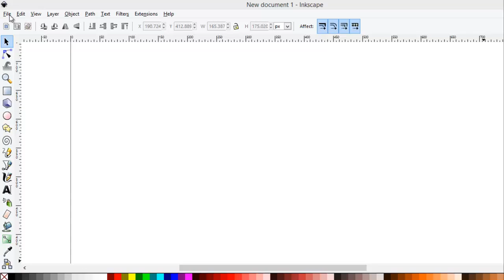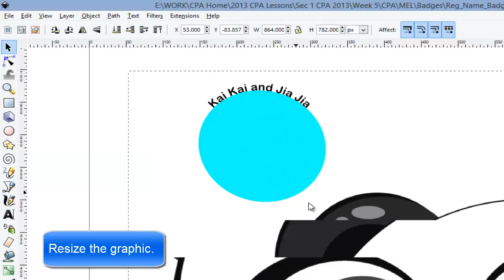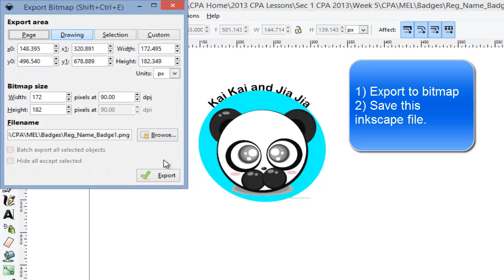Text on Path, using Inkscape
Making a badge using Text on Path, in Inkscape